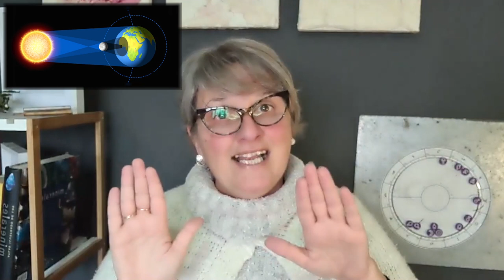La LUNA en ASTROLOGIA y CUANTICA 🌗 Para entenderte mejor By Maresia Nefer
INGRESA A MI PAGINA WEB Y ENTERATE DE TODOS LOS CURSOS Y TALLERES IDEADOS PARA VOS. Viste el TALLER CUANTICA Y LA LUNA, exclusivo para la COMUNIDAD DE OVEJAS NEGRAS  Ingresa a la comunidad y conoce esta sincronía entre Astrología y Cuántica que puede transformar tu vida.
TOCA EN EL ENLACE QUE ACA TE DEJO

MOTIVARSE es CREER en uno mism@ by Maresia Nefer

Únete a este canal para acceder a sus beneficios:
a este canal para acceder a todos los beneficios

Mis redes
La serpiente emplumada by Maresia Nefer